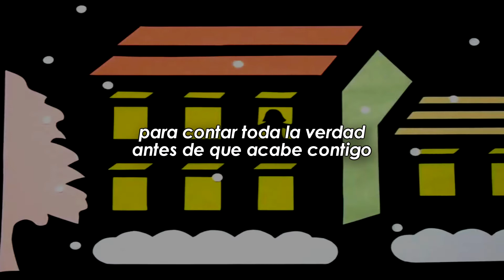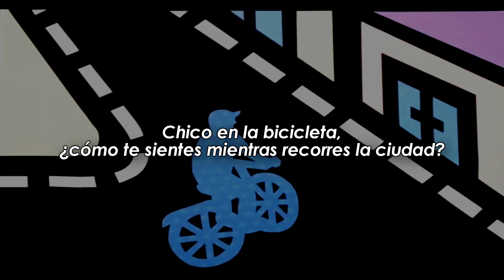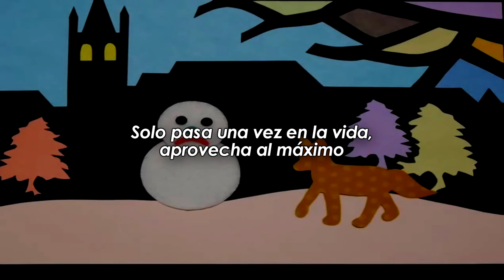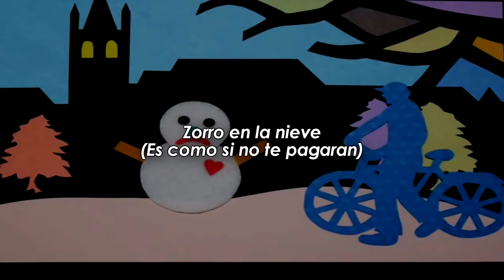Belle & Sebastian - The Fox in the Snow (subtítulos español)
Canción de Belle & Sebastian incluida en su disco "If You're Feeling Sinister" (1996), traducida y subtitulada en castellano.

LETRA:
Fox in the snow, where do you go
To find something you could eat?
Because the word out on the street is you are starving
Don't let yourself grow hungry now
Don't let yourself grow cold
Fox in the snow

Girl in the snow, where do you go
To find someone who will do?
To tell someone all the truth
Before it kills you

And listen to your crazy laugh
Before you hang a right
And disappear from sight
What do they know anyway?
You'll read it in a book
You'll read it in a book tonight

Boy on the bike, what are you like
As you cycle round the town?
You're going up, you're going down
You're going nowhere

It's not as if they're paying you
It's not as if it's fun
At least not anymore
When your legs are black and blue
It's time to take a break
Time to take a holiday

Kid in the snow, way to go
It only happens once a year
It only happens once a lifetime

Second just to being born
Second to dying too
What else would you do?